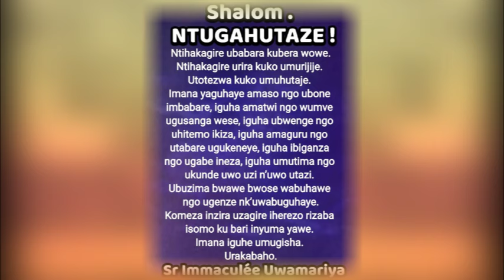BANZA UTUNGANE! || Ijambo ry'Imana ryo kuwa 11-9-2020 tugezwaho na Sr Immaculée:URAKABAHO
IJAMBO RY'IMANA RIGENDANYE N'UMUNSI IMIRONGO IRIGIZE URAYISANGA  HANO:
SHALOM. BANZA UTUNGANE!
Ntugasabe abandi ibyakunaniye. Gukurikira Yezu bisaba kubanza kwireba, ukuzuza ibyo usabwa, ukitoza kuba intungane mbere yo gutunga abandi agatoki.
Byakumarira iki kuvuga ibyo udakora?
Byakungura iki kumenya ibyiza utabikora?
Byakumarira iki kwigisha abandi wowe ukabaho uko ubonye.
Iyo uvuga ibivuye mu mutima mwiza abandi bibageraho nta rukuta.
Tangira rero ubeho uko Yezu abishaka maze uzakubona wese ashimishwe no kumukurikira.
Agusendereze umugisha we. Urakabaho.
Tuzirikane amasomo yo ku wa 11/9/2020 :
1 Kor 9, 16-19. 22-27
Zb 84
thanks goes to uploader of the song and Chorale de KIGALI